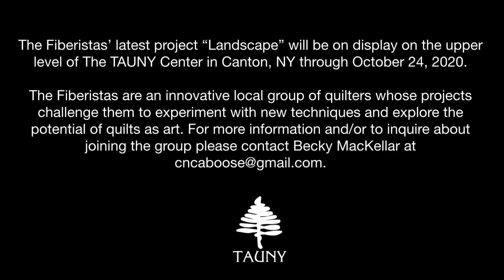Kathy Burns’ Fiberista "Landscape” Quilt at The TAUNY Center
We recently had the pleasure of meeting with members of the Fiberistas, a local group of quilters, to talk about their contributions to their latest collaborative project, “Landscape." We’ll be sharing these interviews here as a video series starting here with the first slice of the quilt by Kathy Burns.

The “Landscape” exhibit by the Fiberistas has been made possible by a Regional Economic Development Council Grant through the New York State Council on the Arts with the support of Governor Andrew M. Cuomo and the New York State Legislature.